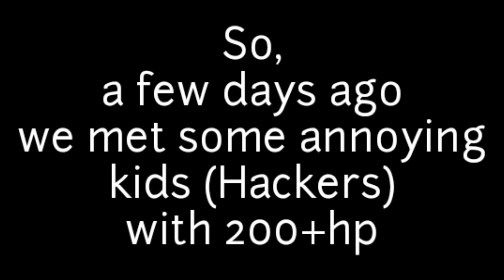Exposing 200+ HP Hackers | Blockman Go [BedWars]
1st YT to expose 200+ hp hackers of Blockman Go BedWars